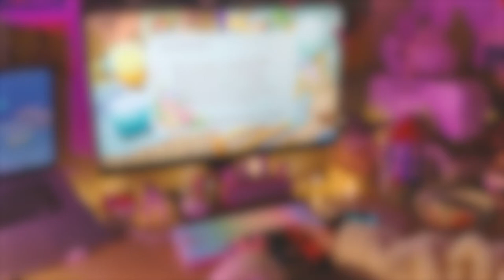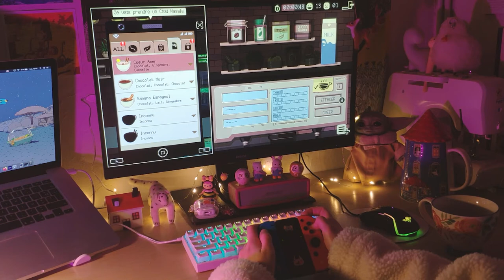animal crossing and coffee talk asmr gameplay - cozy rainy ambience 35 min ⛈️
✨ please watch in 1080p / with a headphone ✨

In this video, we play animal crossing new horizon and coffee talk 🦊.

I created this sound and visual ambience especially for you, asmr and lofi lovers (灬º‿º灬)♡ !
For your everyday life, during your work, your game sessions, to fall asleep or calm you down. I hope you will like it 🦋.

Thanks to Nemui atelier for the inspiration 🌷.